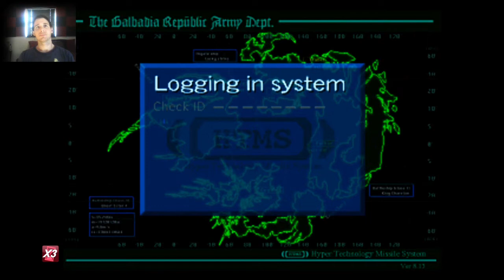YOU WERE IN CHARGE FOR FIVE MINUTES...WTF?!?/Part 10/FFVIII